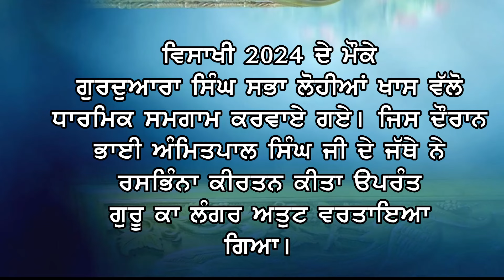Vaisakhi 2024 / Gurdwara Singh Sabha Lohian Khas/ Bhai Amritpal Singh Ji / Singh Photographers Lohia